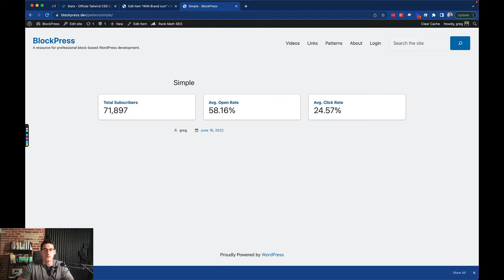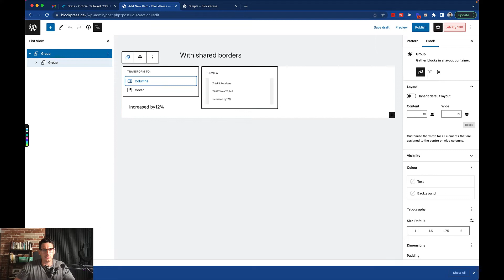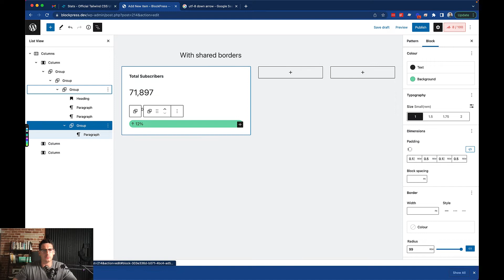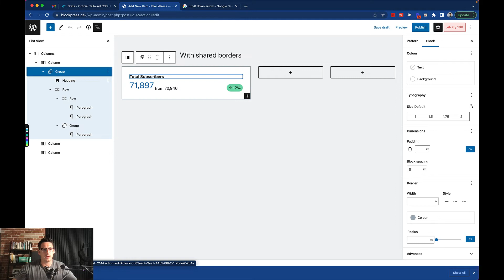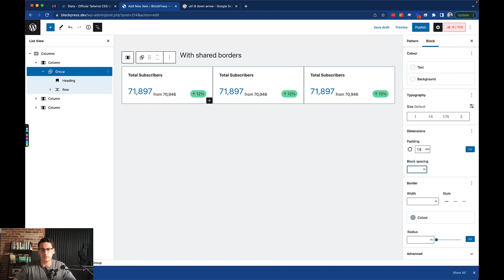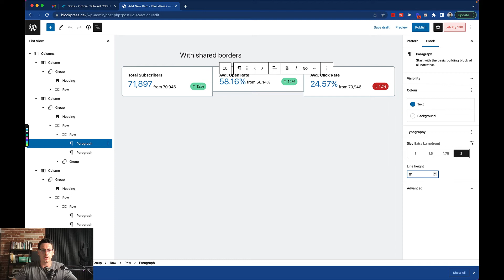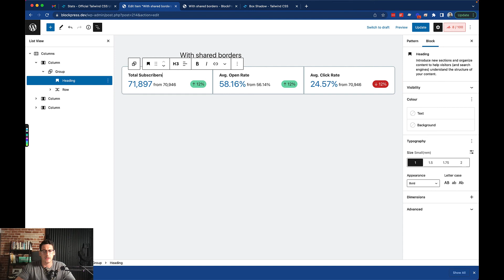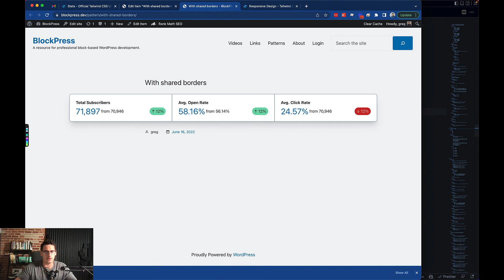Rebuilding Tailwind UI with WordPress Blocks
In this video I take a Tailwind UI component and show you how to reproduce it with native WordPress blocks.